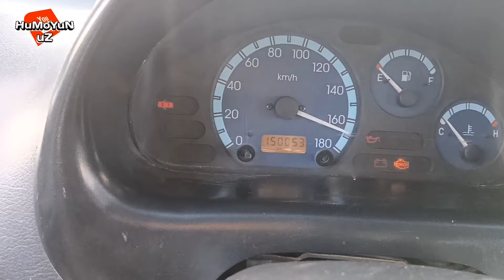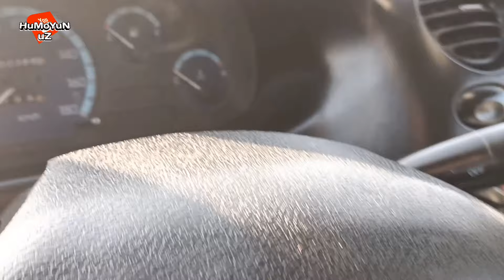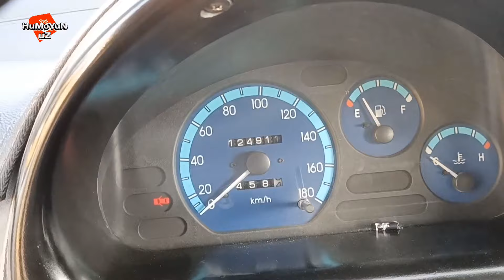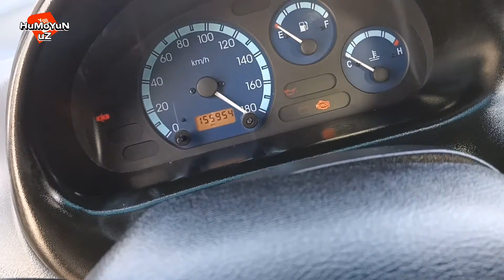10.01.22 VARIANTGA MATIZ NARXLARI 2022.NAVOIY MOSHINA BOZORI 2022.0 DAN VARYANTGA SÖRADIK BERARKANMI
НЕКСИЯ 1 МОШИНА БОЗОРНИ ПОТЛАТДИ.ВАРИАНТГА НЕКСИЯ 1 2 НАРХЛАРИ НАВОИЙ.

ВАРИАНТГА НЕХИА 1 2 НАРХЛАРИ НАВОИЙ МАШИНА БОЗОР НАРХЛАРИ 2021

Navoiy mashina bozori narxlarini tomosha qiling Cobalt Nexia 3 Spark narxlari Zavod to'xtaganligi mashina narxlariga ta'sir qildimi?

Ushbu vidolarimiz kimga qziqarli bo'lsa marhamat bemalol o'tib ko'rishingiz mumkin

Maydonsoyda katta KOPKARI Navoiy viloyati Xatirchi tumanida Loy jangiga aylangan uloq kupkari 2 qism ushbu video havolasi